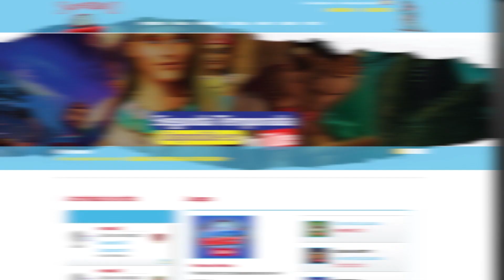Superlibro| Super Idea| Captar la atención de tus niños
Serie Digital Oficial| Super Idea
¿Te es díficil captar la atención de tus niños cuando quieres enseñarles algo? Acá te traemos una Super Idea para que lo logres